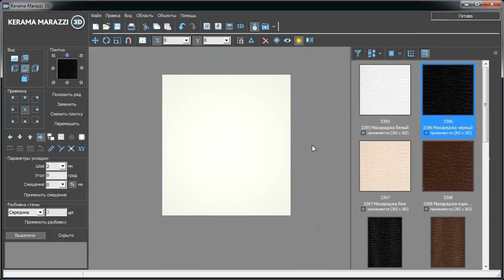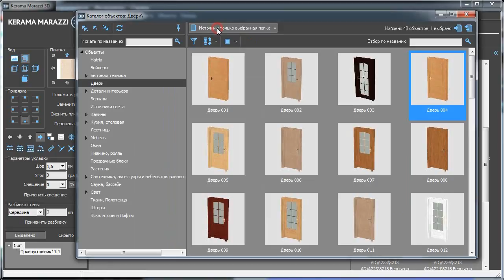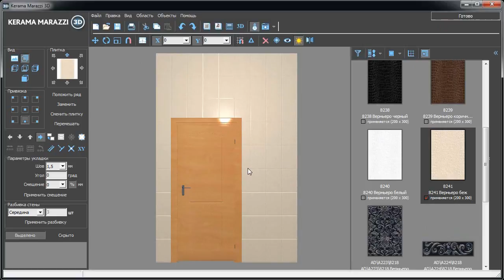Часть 1. Урок 3. Установка двери и расчет плитки